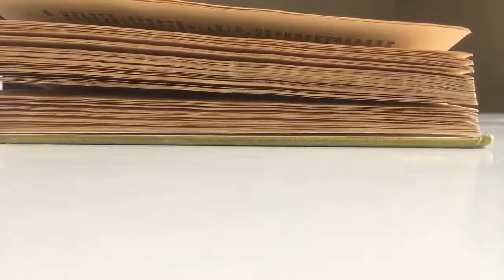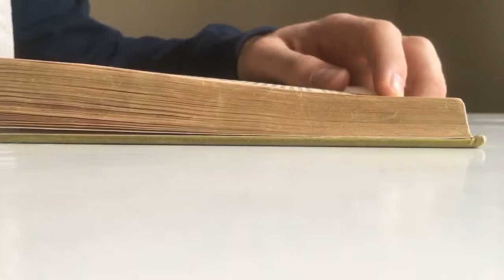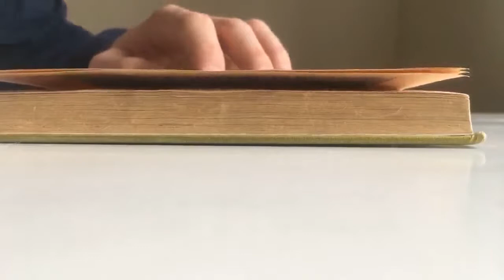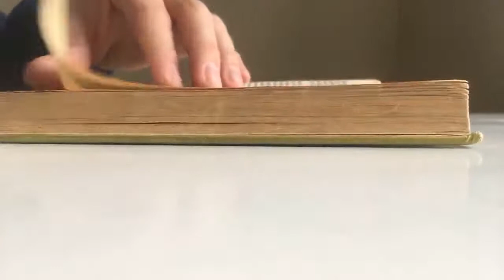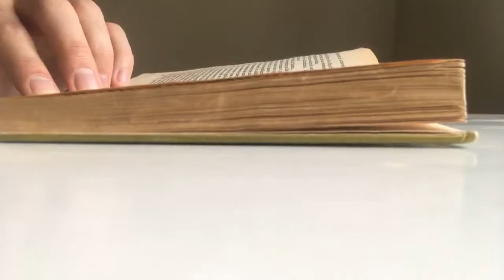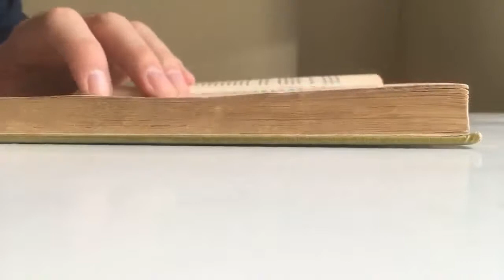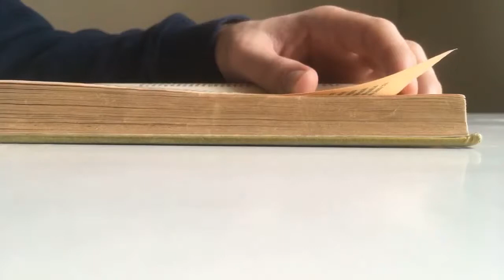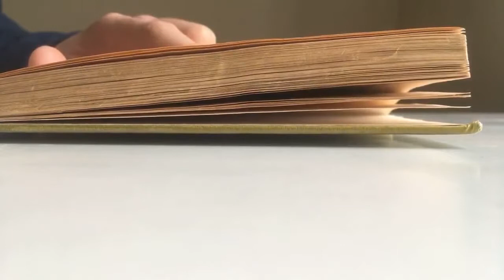Lecture de 1984 / 12